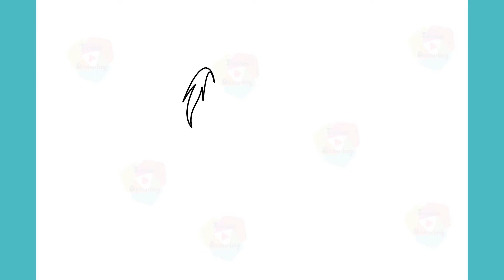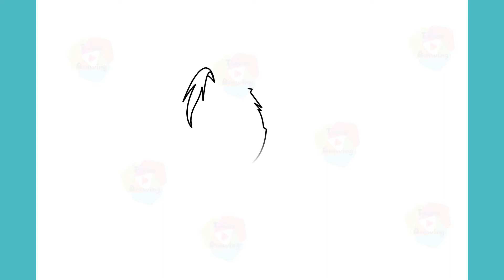How To Draw Hayato From Free Fire Step By Step Drawing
Learn to Draw Hayato From Free Fire Step by Step Drawing

Drawing is a form of visual art in which an artist uses instruments to mark paper or other two-dimensional surface. Drawing instruments include graphite pencils, pen and ink, various kinds of paints, inked brushes, colored pencils, crayons, charcoal, chalk, pastels, erasers, markers, styluses, and metals (such as silverpoint). Digital drawing is the act of using a computer to draw. Common methods of digital drawing include a stylus or finger on a touchscreen device, stylus- or finger-to-touchpad, or in some cases, a mouse. There are many digital art programs and devices.

A drawing instrument releases a small amount of material onto a surface, leaving a visible mark. The most common support for drawing is paper, although other materials, such as cardboard, wood, plastic, leather, canvas, and board, have been used. Temporary drawings may be made on a blackboard or whiteboard. Drawing has been a popular and fundamental means of public expression throughout human history. It is one of the simplest and most efficient means of communicating ideas.[1] The wide availability of drawing instruments makes drawing one of the most common artistic activities.